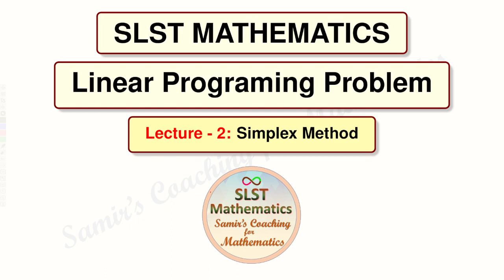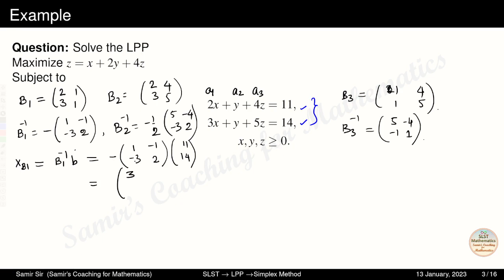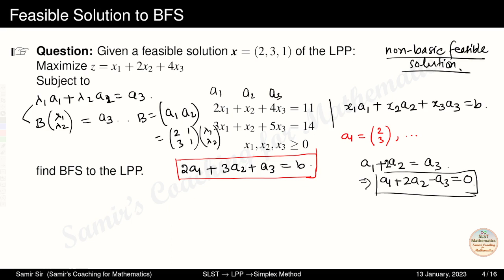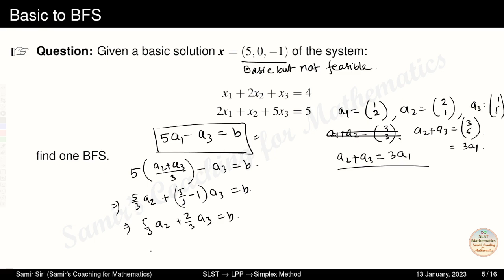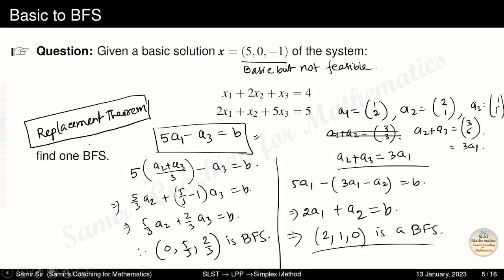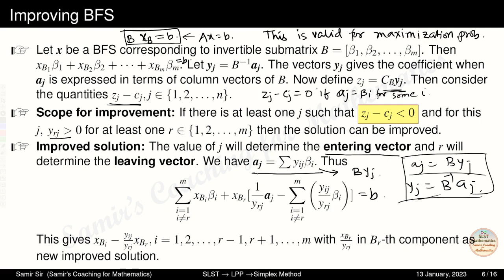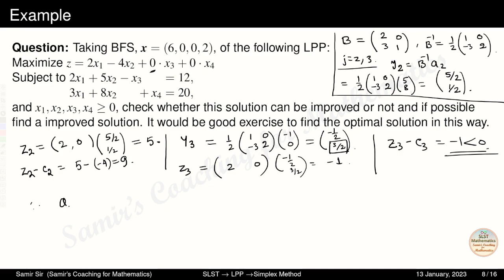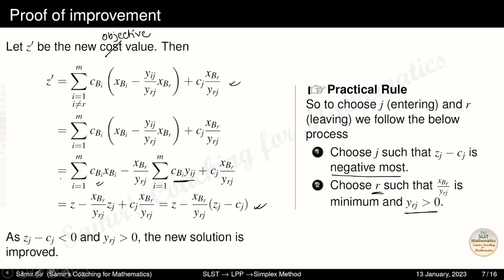SLST Mathematics: Linear Programming Problem - 2. Preparation of Simplex Method.